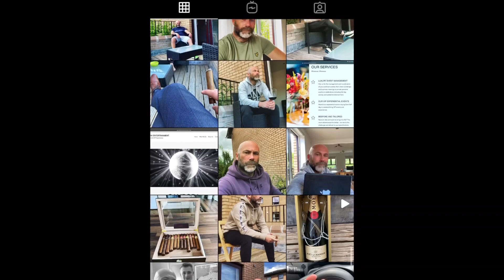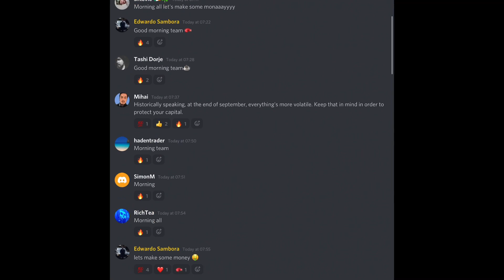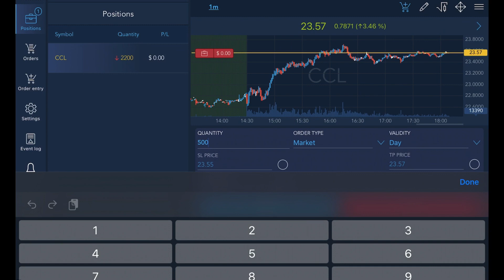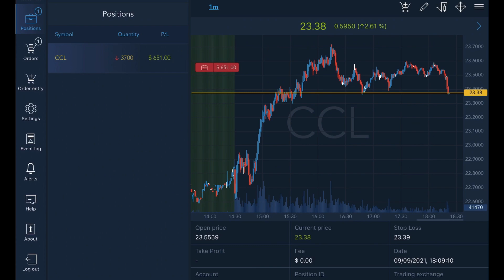How To Make The Average Weekly Wage In 1 Day